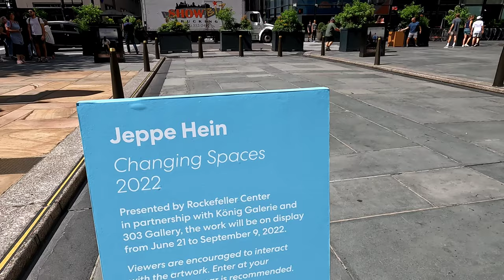Changing Spaces Fountain | Rockefeller Center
A visit to (and a jump inside*) the Changing Spaces interactive water fountain by Jeppe Hein in Rockefeller Plaza (outside 30 Rock).

Changing Spaces will be open through September 9, 2022.

*You absolutely will get wet!